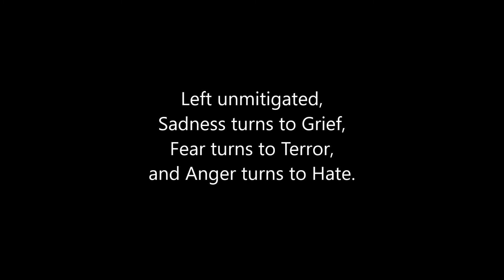10 Sad and Scary Facts about Life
Caring about things that you have no power over can become a monumental source of personal misery and pain. This small handful of facts, among others, are what keep many leaders and intellectuals alike up at night. None such problems have any real "solutions" per se, but simply are, daring the bolder ones among us to dream on a scale large enough to even substantively address them.

00:18 There is no theoretical maximum yield limit of a thermonuclear weapon. The Soviet Union made a 50 megaton bomb in 1961. Theoretically they could have made a 50 gigaton bomb, a 50 teraton bomb, etc, because there is no upper limit to a nuclear fusion device's yield. We could even make a doomsday device powerful enough to crack the Earth in two.

00:28 There is no scarcity of resources needed to make military weapons, vehicles, or other ordnances. The elements required to manufacture weapons of war -- steel, gunpowder, rubber, etc -- are unfortunately in abundance across planet Earth.

00:37 At the current pace of pollution, entire swathes of the Earth's surface will be uninhabitable by the mid 21st Century. This will happen as a result of the Carbon Dioxide we have already released into the atmosphere, even if we completely halt the usage of fossil fuels today.

00:46 Automation is rapidly advancing to the point where human labor, and hence wages, will be obsolete. And when human labor is no longer necessary, human life will not be necessary either. Our civilization will either become a welfare state in totality, or billions of us will no longer be productive, and therefore have no reason to exist.

00:54 The nations of the world combined already have enough firepower to destroy all life on the planet ten times over. This is after over half a century of negotiated nuclear disarmament, and comes at the dawn of what appears to be a renewed arms race.

01:02 Many scientific laboratories have long since weaponized such deadly strains as Avian Flu, Smallpox, and Anthrax. Some scientists did so with malice, while others simply wanted to explore pathogenic possibilities. Either way though, the dangers of inadvertent deadly pandemics exist.

01:10 Experts predict a 1 in 3 chance of a nuclear terrorist attack within the next decade. The race is underway to secure unguarded nuclear sites the world over. Meanwhile, terrorist organizations -- Islamic Fundamentalists in particular -- have made no secret of their search for weapons-grade fissile material, whether for a crude dirty bomb, or for a low-yield, high-casualty nuclear device.

01:19 The fastest man-made craft (393 km/s) would take 3,238.62 years to reach our nearest neighbor (Proxima Centauri). Until humanity leaves its cradle and becomes an interplanetary civilization, its very survival will be at stake. A single cataclysmic event, such as an asteroid impact, or a caldera eruption, or a nuclear war, could permanently destroy our species in its infancy.

01:28 In the event of nuclear war, most urban centers would be destroyed before even being aware of hostilities. The ability to make peace with this world before we leave it is a blessing that not everyone receives. To have those few extra moments knowing that death is near, and to prepare for it as best one can, is no longer something any being can take for granted.

01:37 The Milky Way is on a collision course with its nearest neighbor (Andromeda), which might eventually destroy the Sol System. No one knows when it will happen. Estimates have ranged from a few thousands years from now, to a few billion. And the aftermath will be so chaotic that none can say for certain what will happen to our solar system. It may be catapulted out of the Milky Way at relativistic speeds, or it may achieve a stable orbit in its new galactic home.